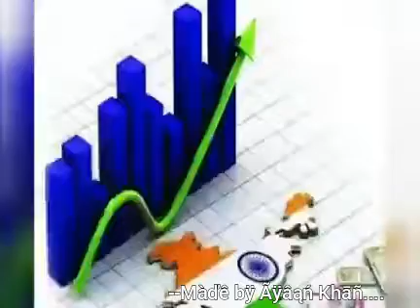Discuss this question discussion to Sarkar.....🔥🔥🔥🔥🔥/like plz 👍